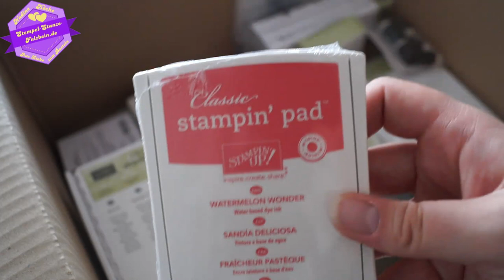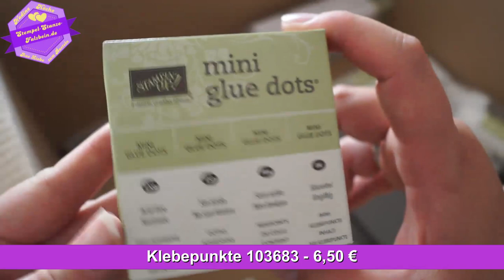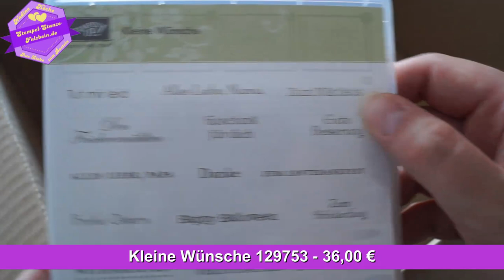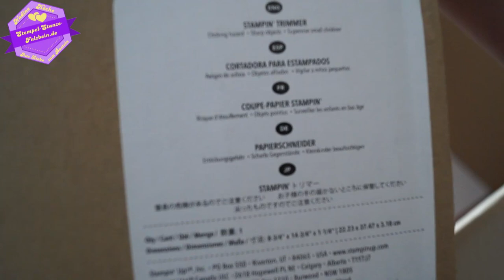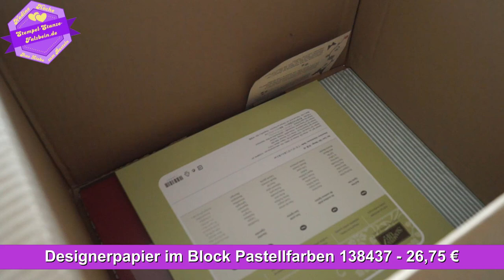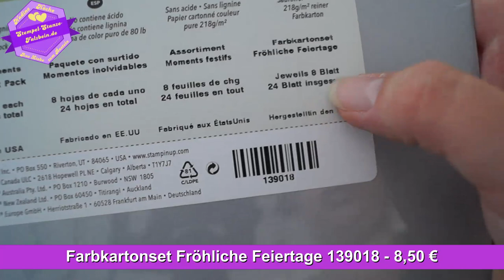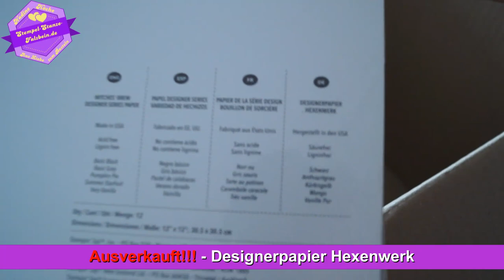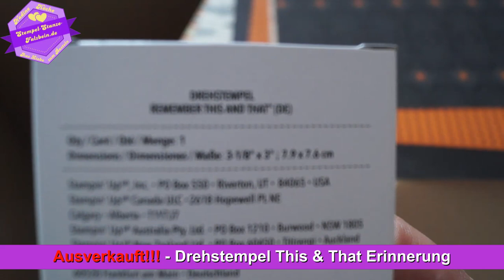Stampin' Up! Unboxing - Auspacken meiner zweiten Bestellung (deutsch)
Hier packe ich für Euch meine zweite Bestellung aus. Diese habe ich schon aufgegeben, bevor ich überhaupt das Starterpaket zu Hause hatte.

Ich freue mich über Kritik, Lob und Anregungen und natürlich einen Besuch auf meiner